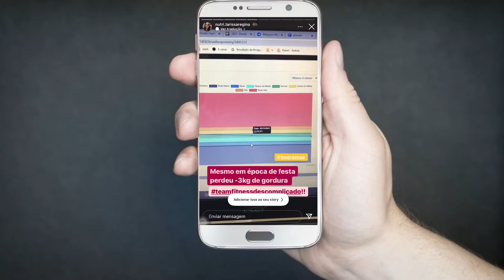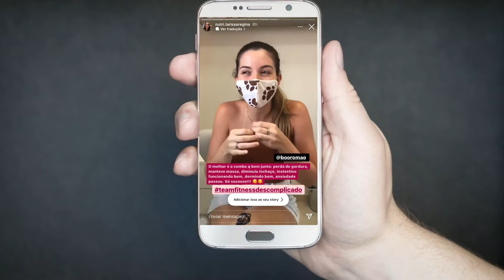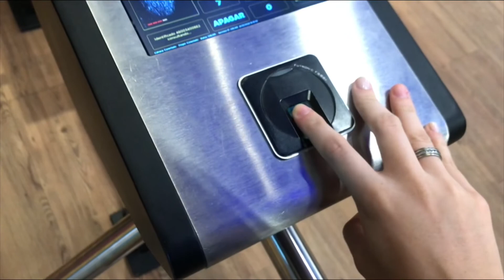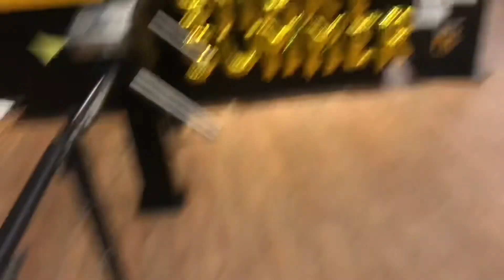Vlog |Retorno na nutricionista | Engordei?